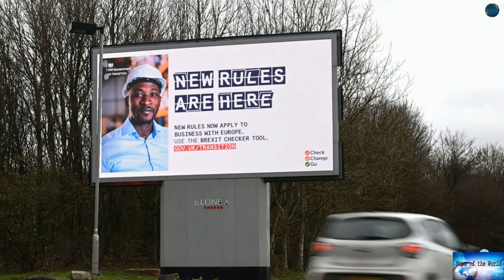Poland grants visa to sprinter who says she was being forced home to Belarus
News of the world: Poland grants visa to sprinter who says she was being forced home to Belarus. 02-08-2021

Poland grants humanitarian visa to Belarusian Olympic sprinter who refused to board flight homeBelarusian sprinter Kristina Timanovskaya received a humanitarian visa from Poland on Monday, hours after she refused to board a flight out of Japan saying she was being forced to return to her native country against her will and that she feared arrest.Poland's Deputy Minister for Foreign Affairs, Marcin Przydacz, announced on Twitter that Timanovskaya had been granted the visa."Poland will do whatever

raw-riot. master-blaster. red-revolution. eternal-ride.